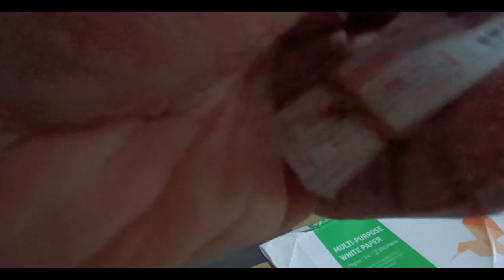Sapi limusin jejaka 15 juta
Assalamu alaikum warrohmatullahi wabarokatuh, ketemu lagi di channel Tuban Digital , sing uwes yo uwes sing durung ayo dilakoni sopo ngerti soyo suwe soyo nemen.
TALENT PRODUKTIF PENGHIBUR JAMAAH, GREBEK RUMAH KONTEN KREATOR SUKSES, GAGAL KE WARUNG AYU GARA GARA DUA CEWEK INI, ADVENTURE MANCING WITH KUNCEN GUNUNG PANDAN, RAPAT BESAR YOUTUBER KENONGOREJO! PANASSSSSS! TENSI TINGGI ! TAPI TETEP GUYUB RUKUN SELAWASE ASOY